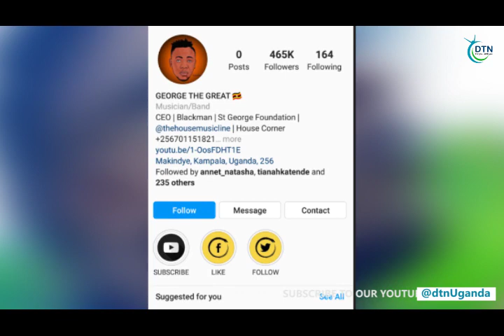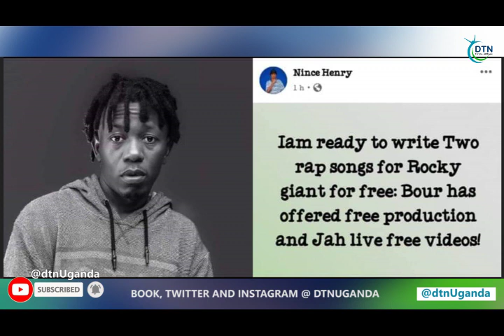Winnie Nwagi alaze ekitone nalumya abayaye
@Winnie Nwagi alaze ebina nga kuliko ekituli..alumiiza abayaye nebanyiga
@vinkamusic official